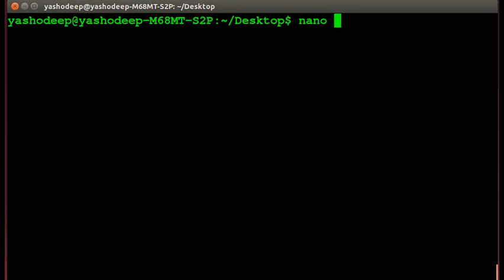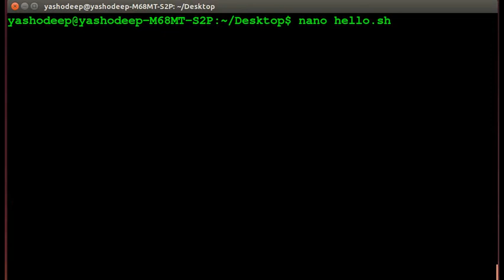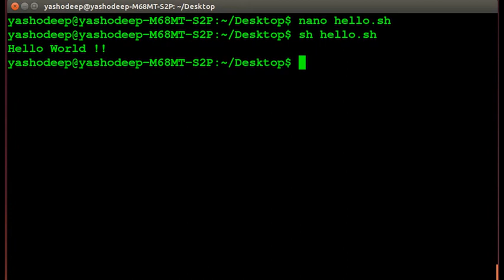Hello World Program in shell scripting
hello friends in this video am showing how to write simple hello world program in linux/ubuntu shell script.